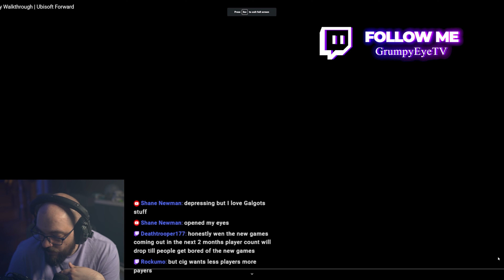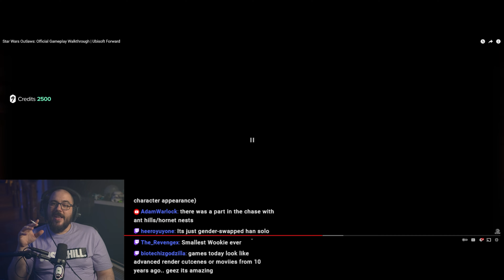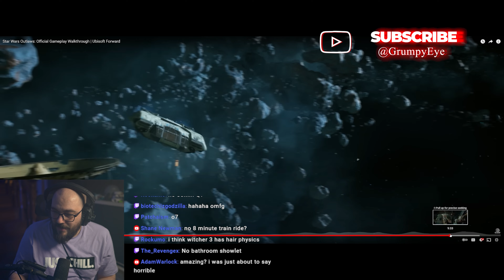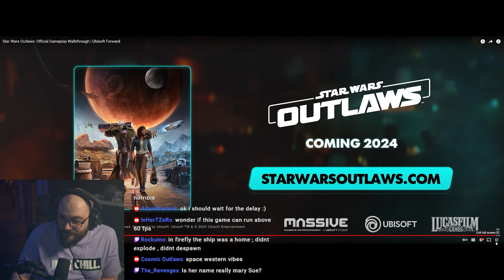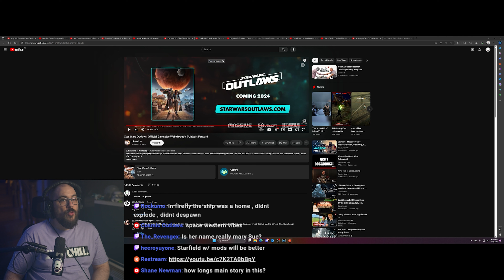Star Wars Outlaws looks AMAZING